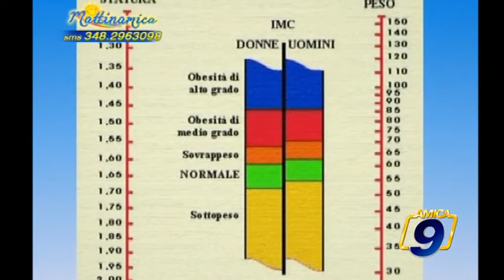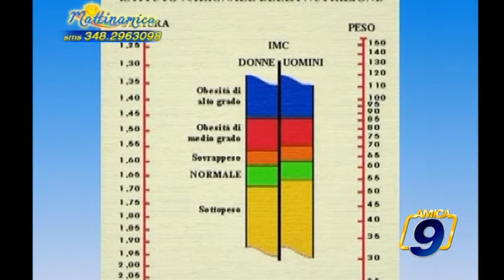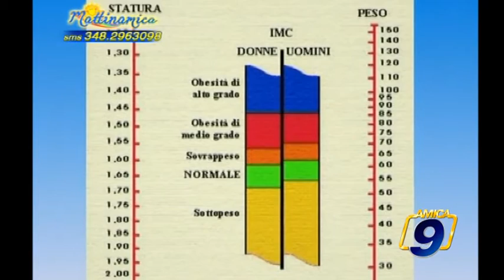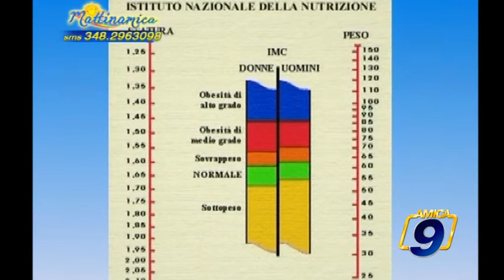MATTINAMICA OSPITE TITTI ZAGARIA, TOTAL LOOK 09 03 2012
Guarda le videonews e gli approfondimenti su - il portale d'informazione della città di Barletta